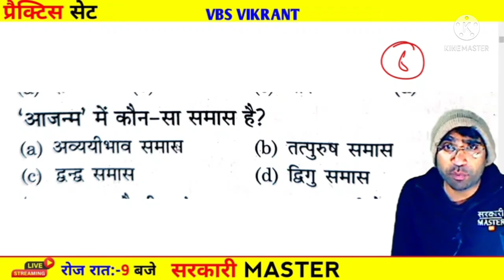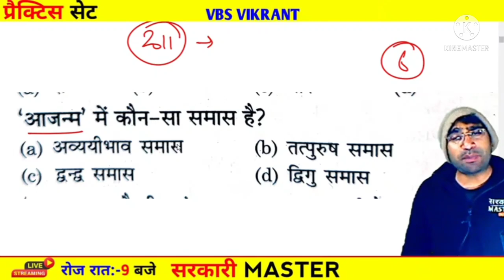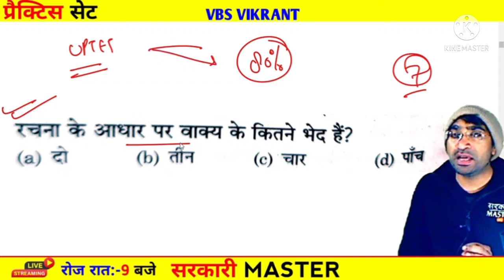UPTET रदद् होगा क्या?😠😠😠🤬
uptet answer key, uptet paper 1 answer key, uptet paper answers,